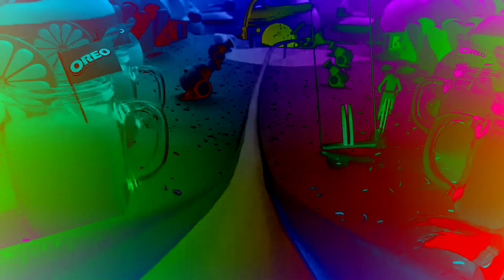OREO Lemon from Plenty Effects • Based on Viacomsky Csupo Effects